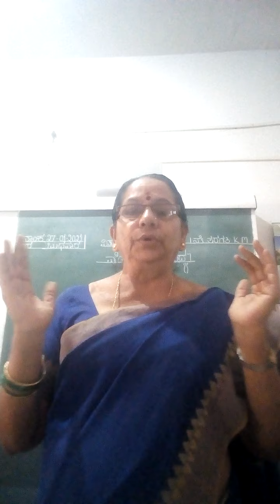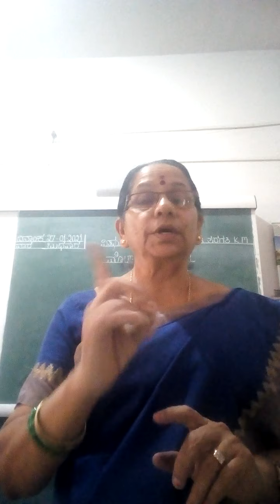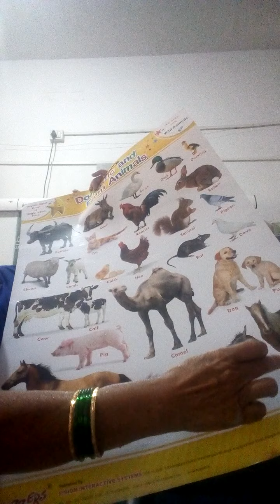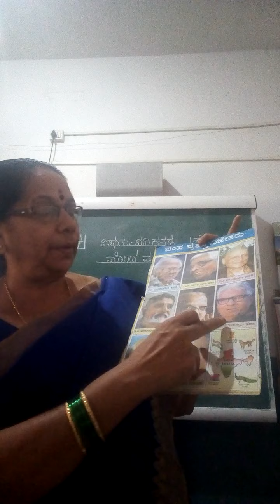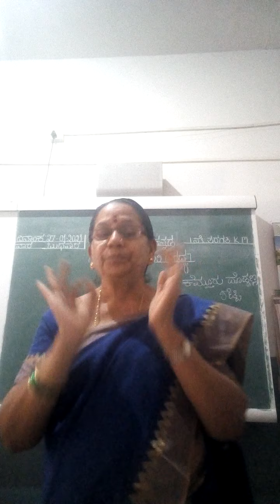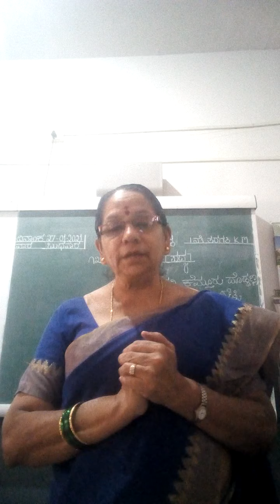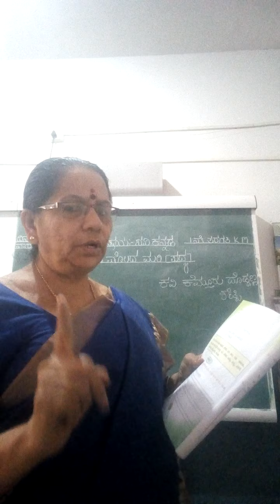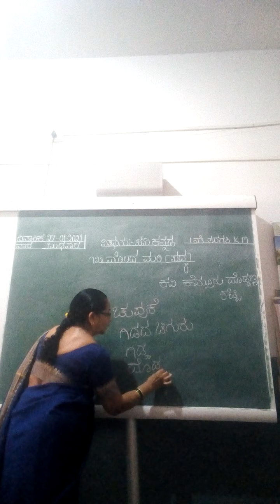ತರಗತಿ 1 ಸವಿ ಕನ್ನಡ ಪದ್ಯ ಮೊಲದ ಮರಿ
ಸವಿ ಕನ್ನಡ